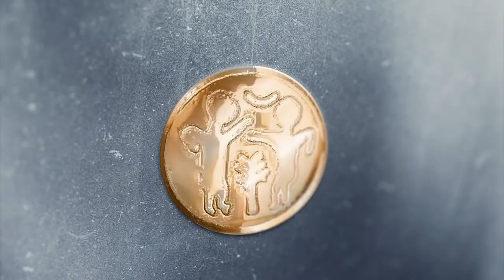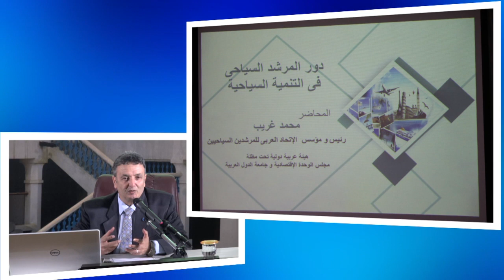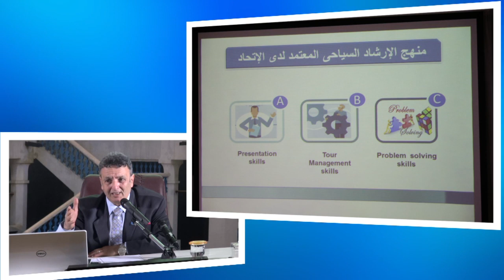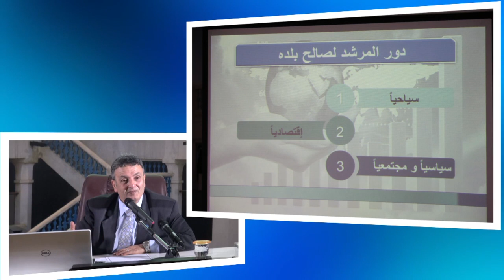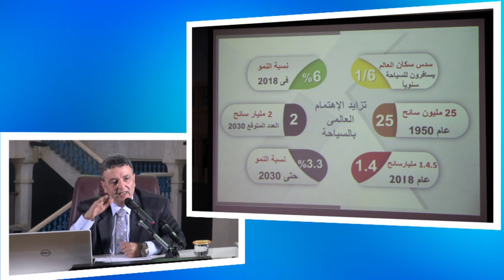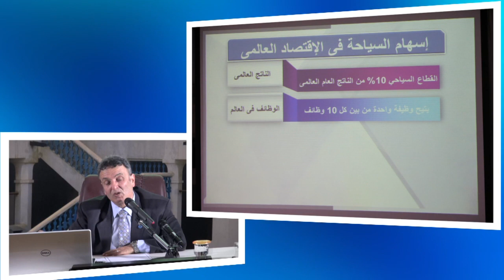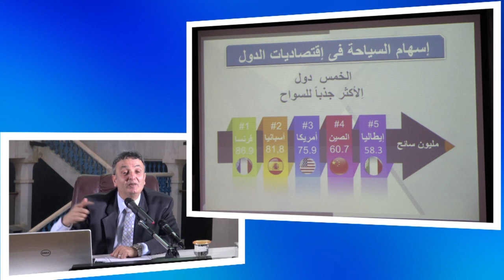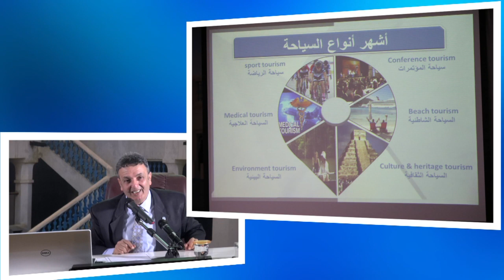دور المرشد السياحي في التنمية السياحية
د. محمد غريب
الموسم الثقافي 65
جمعية تاريخ واثار البحرين